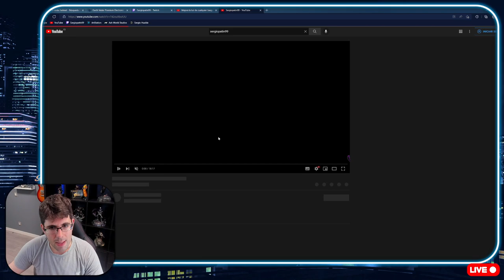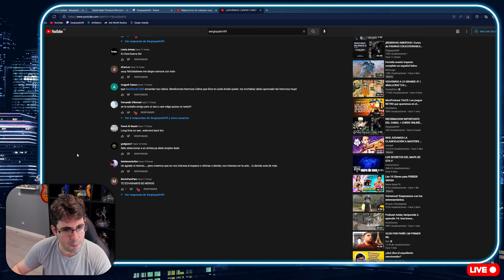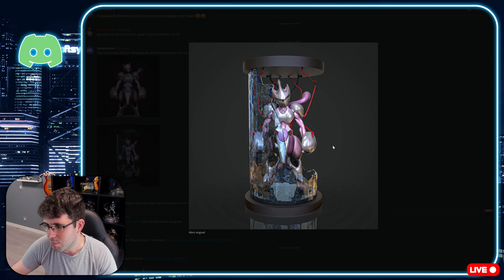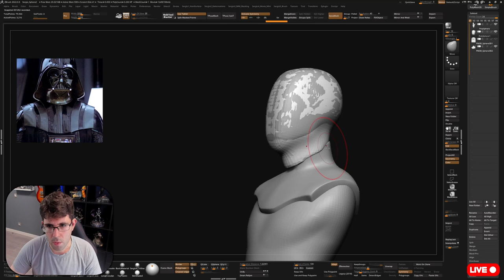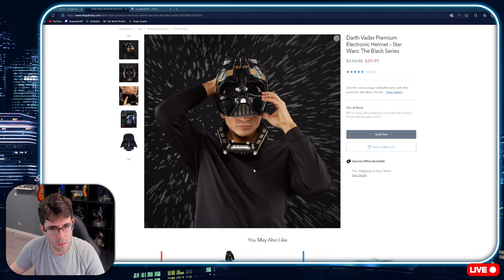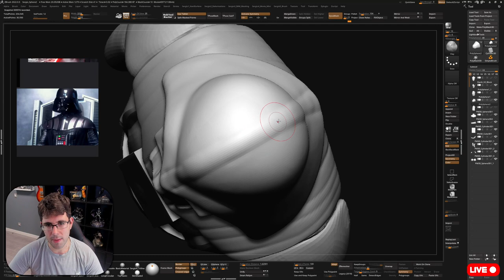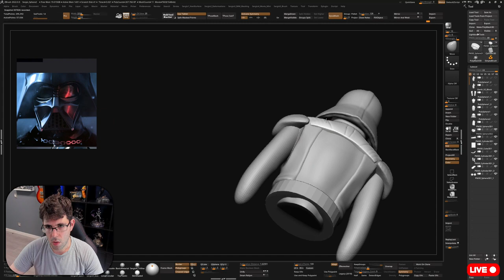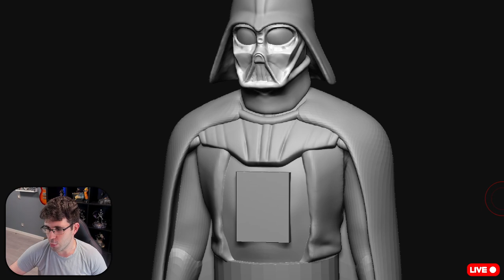DARTH VADER | Figura para Impresión 3D | Parte 1 | Blocking básico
Imagen de Miniatura:
Cancion: Karl Casey @ White Bat Audio